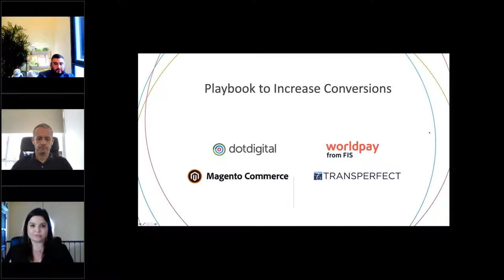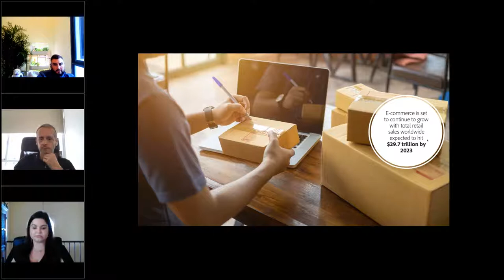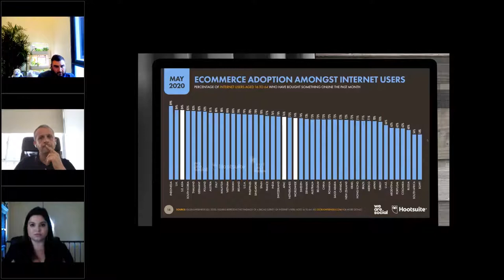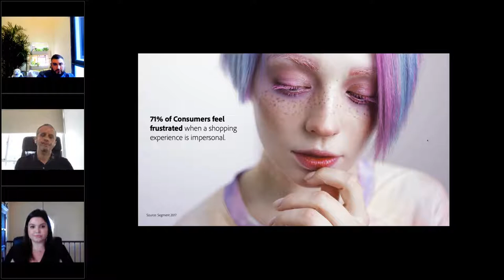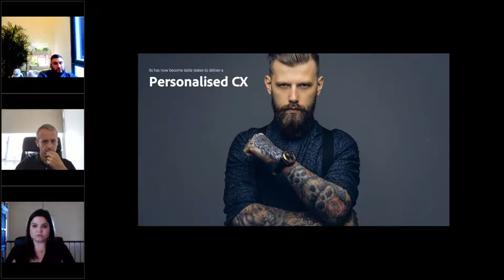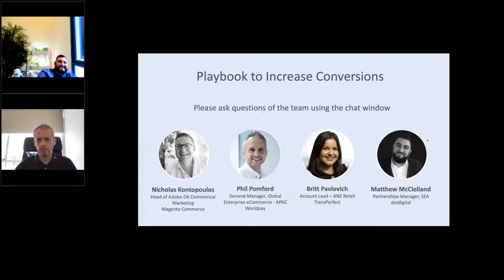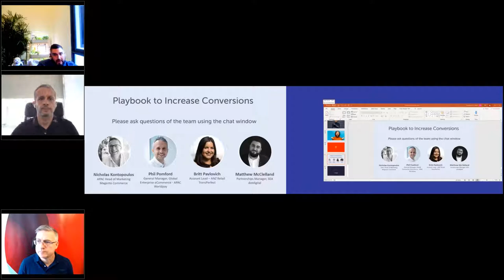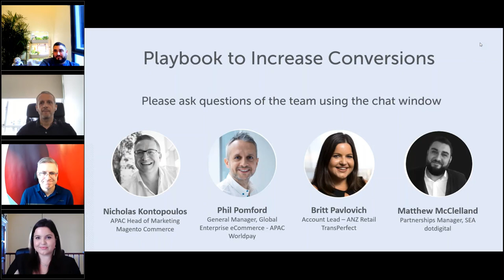Playbook to Increase Conversions